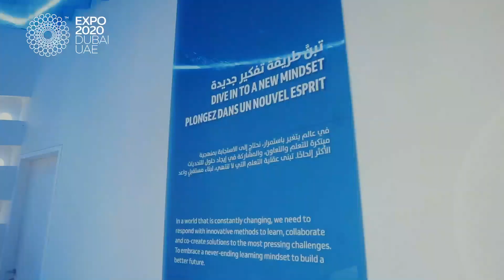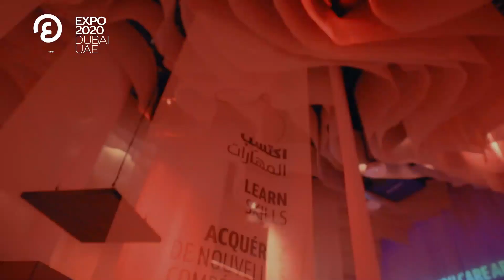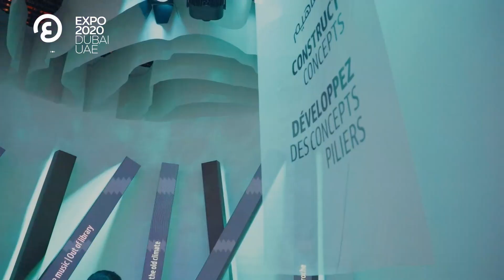رحلة اكتشاف الذات في جناح جامعة الإمارات بإكسبو دبي